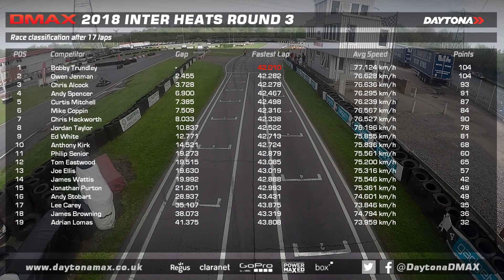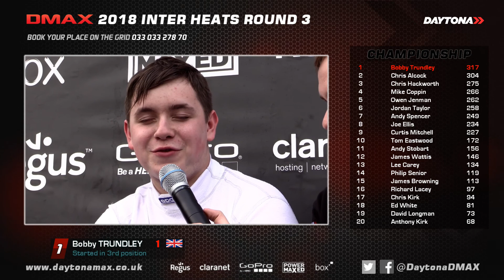Daytona DMAX 2018 Inter Heats R3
Owen Jenman goes up against three times DMAX Champion Bobby Trundley in the final, while Andy Spencer demonstrates his racing nous battle with Curtis Mitchell.

Commentary from Andrew Mather & Richard "Spanners Ready"

Book your place on the grid by calling 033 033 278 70